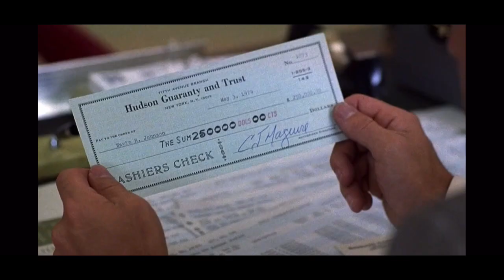The Jerk Movie - Bank Scene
This video is copyrighted by the owner. Any ads shown are placed by a third party.